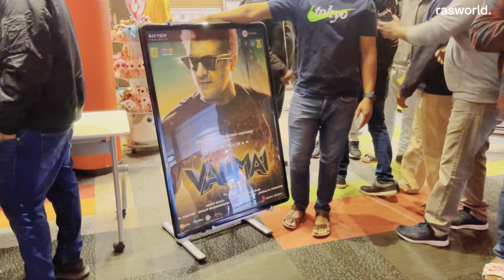ஜப்பானில் வலிமை படம். தல வேற லெவல். Valimai movie in Japan. Thala always Ultimate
Valimai movie in Japan. rasworld.